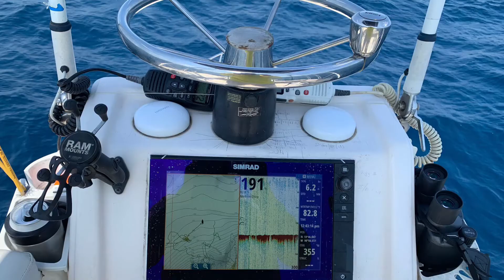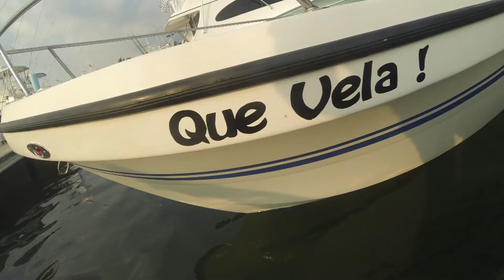Panamax Sailfishing Promo Video 2020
Panamax Sailfishing promotional video describes what it's like for a fishing charter Guatemala offshore with Panamax